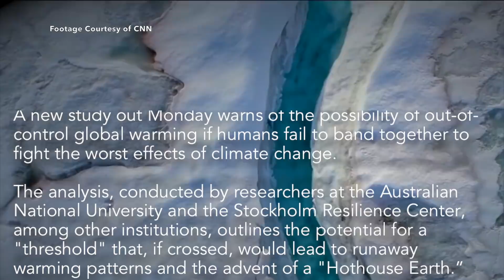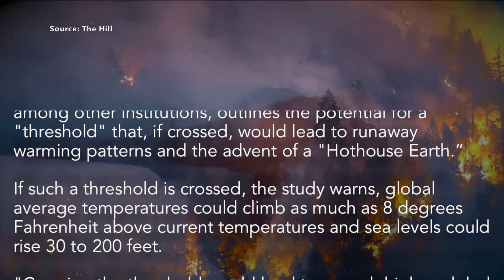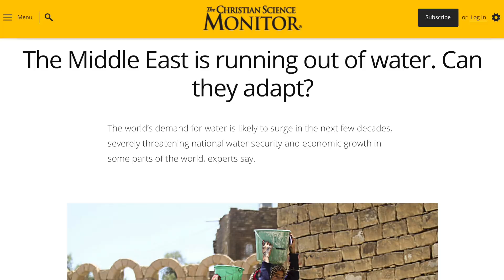Study Warns of “Runaway” Global Warming if Action Isn't Taken Immediately